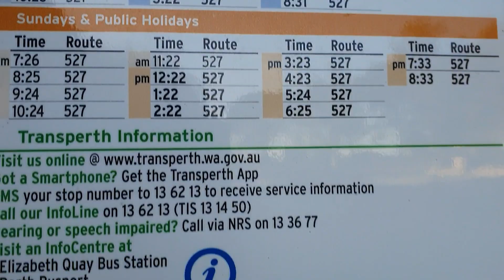ak or chota sa Park or ghar bi dikhati hun # Australia 🇦🇺